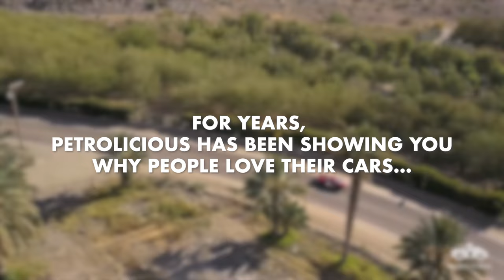The Petrolicious Film Competition: show us why you love your car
For years, Petrolicious has been making films about why you love your cars and motorcycles. It's the very essence of what we do.

But now we want to turn the camera over to you.

Enter The Petrolicious Film Competition and show us why you, or the willing subject of your film, have such an attachment to a certain vehicle.

The best film of the month will be aired here on the Petrolicious Channel for the world to see.

Plus the winning filmmaker will receive a package of suitably tasteful automotive related products.

Many of Petrolicious' filmmakers started their film careers right here. Maybe you will, too...

Closing date for submissions of interest is April 30, 2024.

for more details of its products

Drive Tastefully®